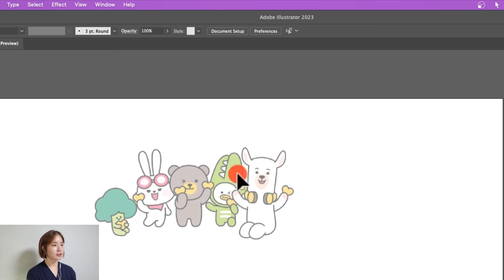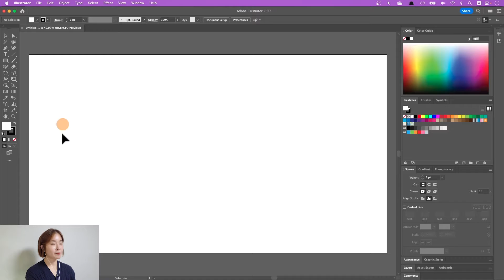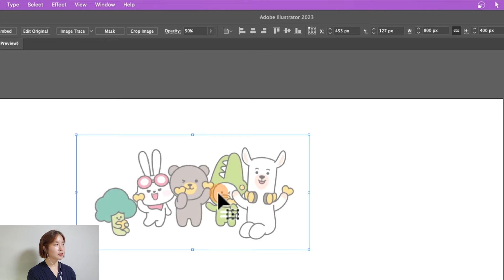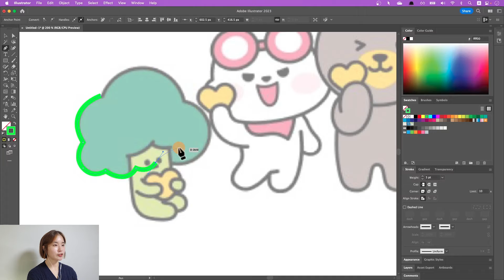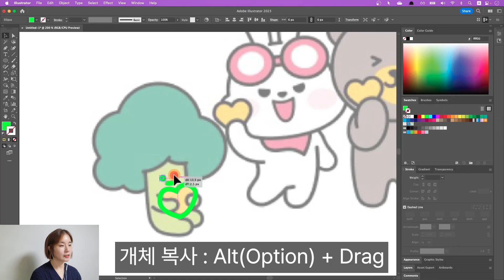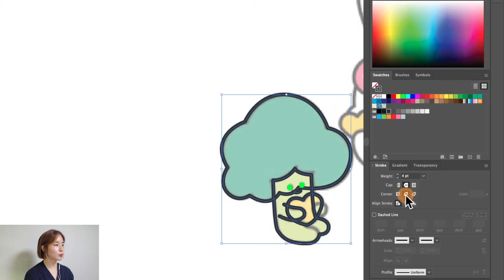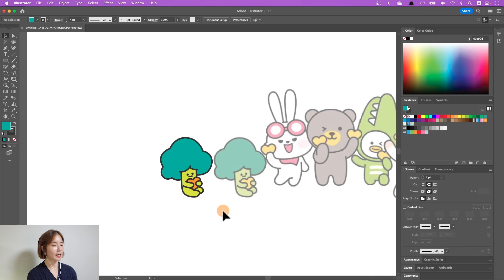일러스트 이것만 알아도 캐릭터 그리기 쉬워요! - 일러스트(꿀팁)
캐릭터 쉽게 그리는 방법에 대한 영상입니다. 😉
아직 펜툴이 어렵다면 추천 영상을 참고해 주세요!

00:00 인트로
00:20 Reference 참고 캐릭터 찾기
01:17 Place 이미지 가져오기
01:49 따라 그리기 꿀팁
02:31 Pen Tool 펜툴로 캐릭터 그리기
04:43 Coloring 채색하기